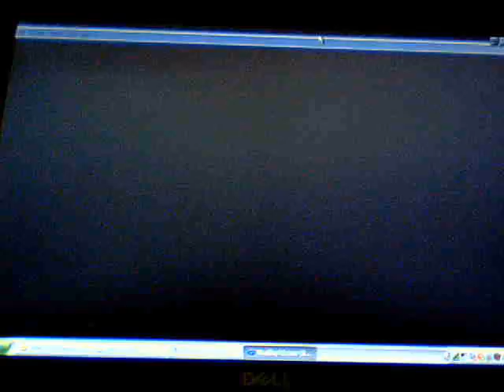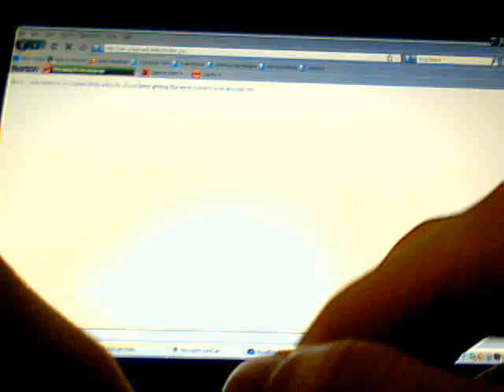Shining Force GBA Walkthrough Part 36 - Stop dodging Dark Elves!!!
I hate those elves that dodge.